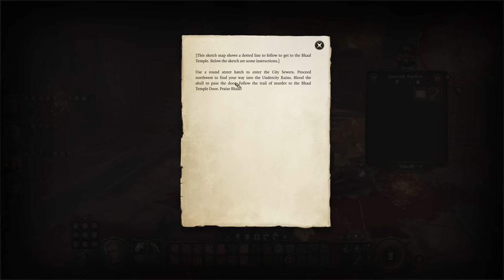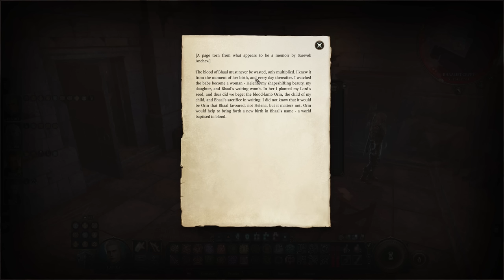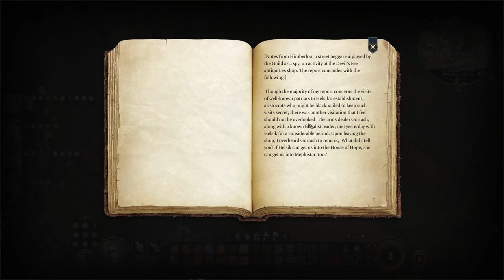The Forgotten Evil of Baldur's Gate Returns | Baldur's Gate 3 Paladin Gameplay (BG3 Mods) #23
Welcome back to this Baldur's Gate 3 gameplay playthrough where our Oath of Vengeance paladin continues his journey in ACT 3. In this episode, we see Orin commit a heinous act in our camp. To aid Jaheira, the party also pursues the Stone Lord and we also find out about the Bhaalist Tribunal where the old Sarevok sits, a character from prior games. Gale, Lae'zel and Jaheira join us for this part. I also have a community discussion at the end and go over some epic equipment we've picked up that has truly enhanced our party's power.

Like the cut of my gib? If you've read this far. You're already one cool cat.

00:00 Edrahil's Memoir: What Happened Last Time
00:53 Halsin's Madness
11:22 Dribbles' Pelvis & Bhaalist Crypt
15:28 Knights of Ni Pretenders: Battle!
24:39 Sarevok in the Tribunal: Boss Battle
43:17 Valeria in Chains: Wish I Left Her
45:26 Getting in that Manhole
46:30 En Route to the Guild: Sewers
49:13 Wish She Had Ten Fingers Keene
58:33 Voss, Arabella and Cultist Battle
1:07:33 Cistern Battle: Bhaalist Cultists
1:15:10 Stone Lord Lair: Bhaalist Cultist Battle Redux
1:21:23 Leaving the Stinkhole
1:22:38 Can Edrahil Count? Counting House
1:26:00 Vault Door Puzzle Shortcut -- Thanks Cleaners!
1:27:41 The Vault Battle: Minsc and Clown Jaheira
1:39:54 Glitterbeard Is Awesome. I Wish We Had a Dwarf Buddy
1:43:24 Minsc Boss Battle
1:47:41 Recruiting Minsc
1:51:57 Boo - Dude, Minsc is Insane
1:56:20 Camp Dialogues - Talking to Minsc
2:09:03 More Stats & Items
2:10:50 Community Discussion: Your Input Is Wanted!